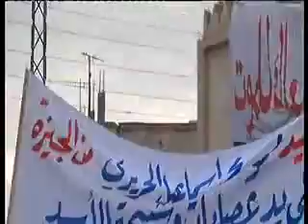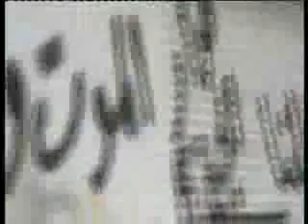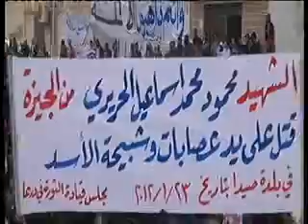24 1 Al Jiza Daraa أوغاريت الجيزة حوران , تشيع الشهيد البطل محمود اسماعيل الحريري